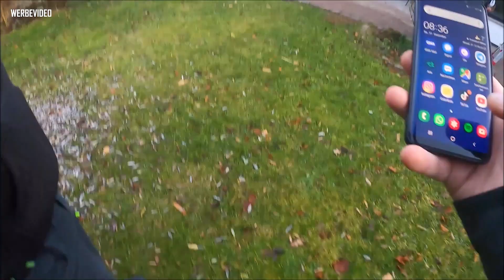Dach PRO / WIE GEHT'S WEITER?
Was geht da ab? Wie es 2020 mit Dach PRO weiter geht und was mit dem Praktikanten passiert, erzählt Euch Christian in diesem kurzen Video.

▬ 2020 ▬▬▬▬▬▬▬▬▬▬▬▬

NACHWUCHSTAG
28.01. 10:00 - 15:00 Uhr - Dachdecker-Treffpunkt
Halle 6 / Stand 405
MEET & GREET
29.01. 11:00 - 12:00 Uhr - LEISTER
Halle 7 / Stand 413
CREATON INFLUENCER AWARD 2020
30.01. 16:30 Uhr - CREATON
Halle 4 / Stand 201

BAUFLUENCER-FORUM
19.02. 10:00 Uhr - Messe Berlin
Pressezentrum West

Du bist selber vom Fach oder hast einfach nur Spaß daran, anderen bei der Arbeit zuzusehen? Mit „Dach PRO“ hast du die ultimative Möglichkeit gefunden, Dachdeckern bei ihrer täglichen Arbeit über die Schulter zu schauen.

Alle Videos wurden geschnitten und ggf. in der Ablaufreihenfolge geändert. Wir wollen keine Praxistipps für Heimwerker geben und verfolgen auch keinen Bildungsauftrag. Wir übernehmen keine Haftung für Irrtümer, Aufbaufehler und Regeländerungen. Wir möchten informieren und unterhalten.

Schützt die Gewerke! Ja zum Meister!
Hoch die Dachdeckerkunst!

▬ Merchandise ▬▬▬▬▬▬▬▬▬▬▬▬▬▬▬

▬ Social Media ▬▬▬▬▬▬▬▬▬▬▬▬▬▬▬

▬ Kamera Eqipment ▬▬▬▬▬▬▬▬▬▬▬▬

DJI Osmo Pocket 2